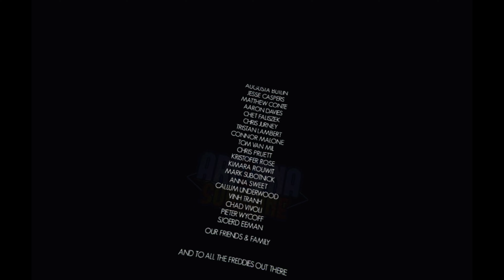EP:80 PT.4 (ARIZONA SUNSHINE DEAD MAN DLC)PS4 PSVR PLAYTHROUGH IN 4K